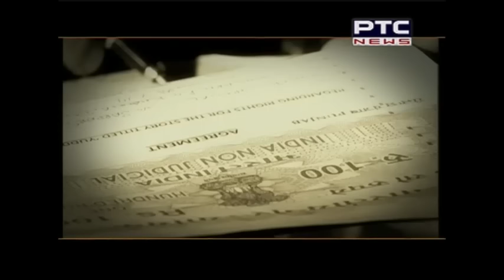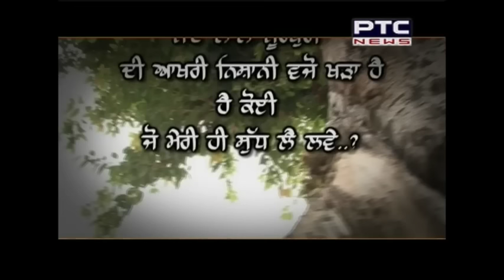Nand Lal Noorpuri